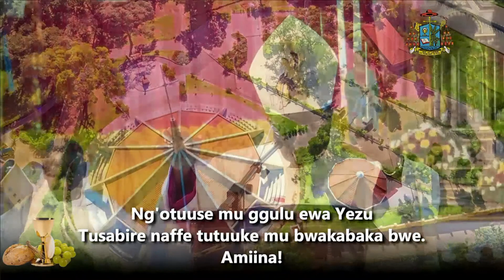Mama Maria Nyereere Praying For The Soul Of Archbishop Cyprian K. Lwanga √ 31st-May- 2023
MAMA MARIA NYERERE PRAYING FOR THE SOUL OF ARCHBISHOP CYPRIAN K LWANGA

LIVE FROM LUBAGA CATHEDRAL PARISH, KAMPALA UGANDA